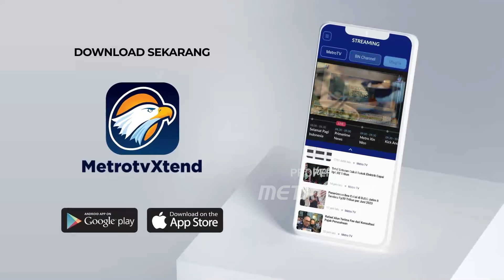Hasto Sindir Jokowi Prabowo Makan Bakso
MetroTV, Sementara itu, Sekjen PDI Perjuangan, Hasto Kristiyanto menyindir pertemuan Presiden Jokowi dan Prabowo sambil makan bakso di Magelang, Jawa Tengah. Hasto mengatakan seharusnya Presiden Jokowi dan Prabowo makan jagung namun tidak kunjung tumbuh.